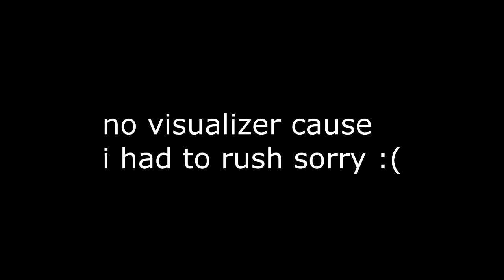Project Zomboid Build 41.69 OST - They Are Close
Original by Zach Beever, remastered by Armin Hass.

Low - 0:00
Medium : 4:00
High : 8:00